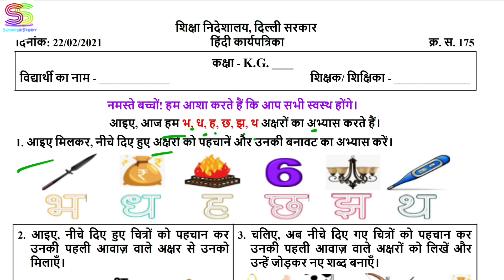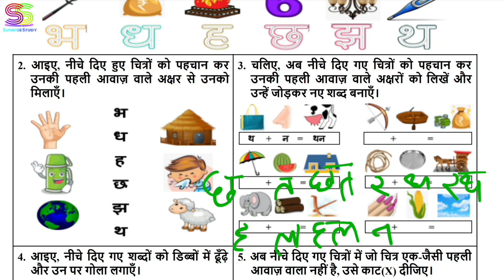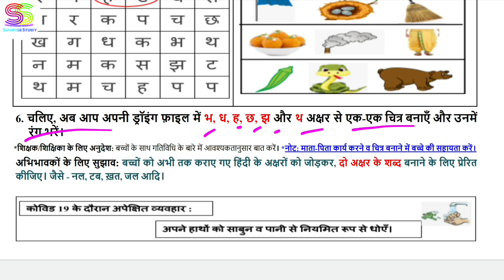Worksheet no. 175 Date 22-02-2021 Class KG Sub :- HINDI DOE CBSE NCERT